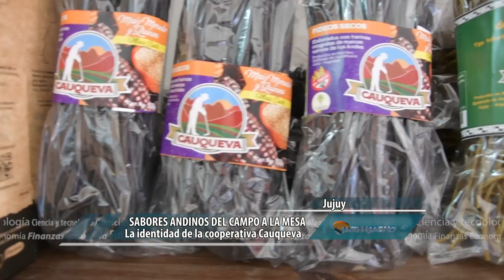Sabores andinos del campo a la mesa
Maimará es el corazón de la cooperativa Cauqueva que nuclea a más de 100 familias agriculturas, ganaderas y artesanas de Jujuy. Nacida en 1996, esta cooperativa es reconocida por una diversidad de productos que ponen en valor los alimentos locales y nativos, así como los saberes ancestrales de las familias productoras.